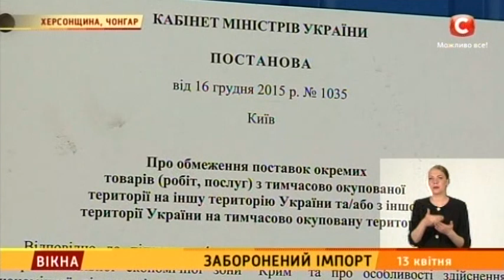Заборонений імпорт - Вікна-новини - 13.04.2016